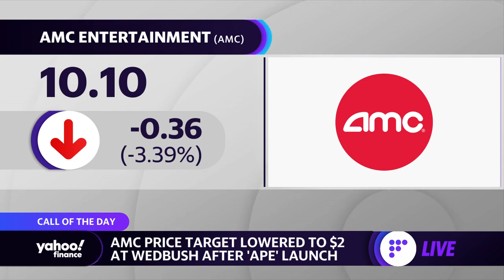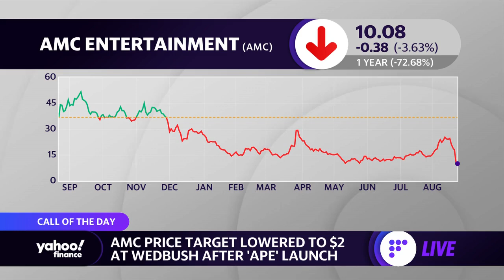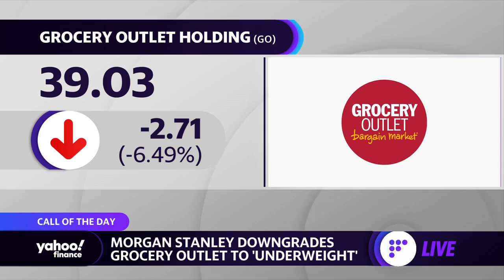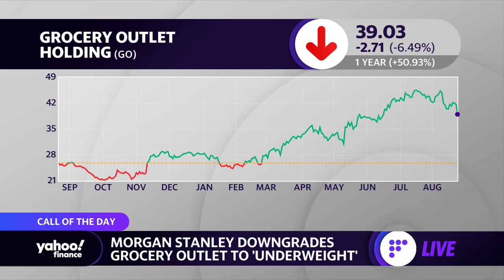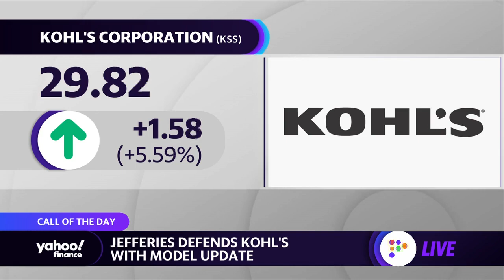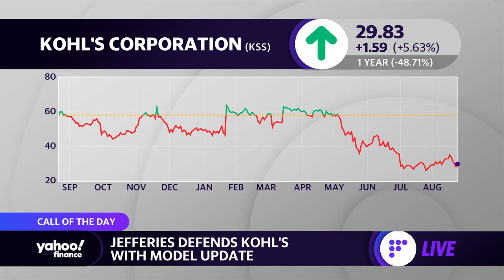Stocks: Wall Street analysts weigh in on AMC, Grocery Outlet, Kohl’s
Yahoo Finance Live anchors Julie Hyman, Brad Smith and Brian Sozzi and Julie Hyman discuss Wedbush slashing its AMC price target to $2 after $APE launch, Morgan Stanley downgrading Grocery Outlet, and Jefferies reframing its outlook on Kohl’s stock.